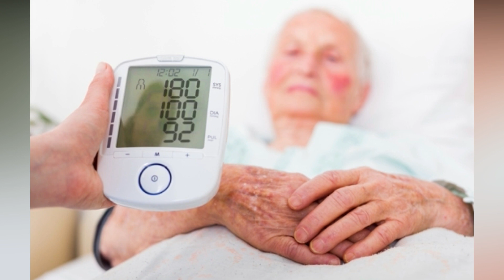Кон Босимингиз Кутариляптими ??? Мархамат